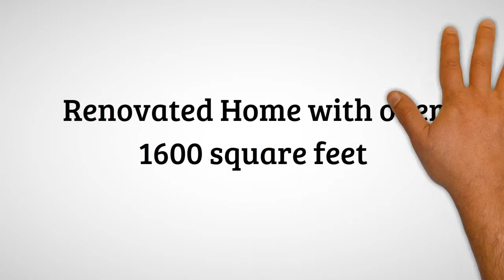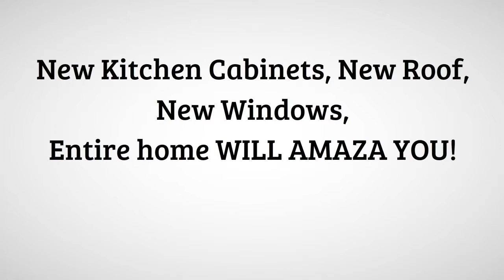El Paso Real Estate – Newly Renovated Home In Central El Paso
This newly renovated home is located at 4327 Tierra Madera.  You will be delighted with the look as you walk into this 1600 square foot home.  Very stylish look and the kitchen also has an appealing look with its makeover.

The master bedroom offers a double closet (his and hers) and you can use extra space for storage. The renovated bathroom has a nice spacious vanity area.

There are two full baths to accommodate everyone in the home. The bathroom and kitchen cabinets follow the same color scheme, that being a dark wood with speckled brownish granite counters.  With an open floor plan, from the kitchen you can look out to the dining area and out to the living room.  A stainless steel package is included.

Being centrally located you will find that there is easy access to major freeways.  You will be minutes away from University Medical Center, The Children’s Hospital, The Texas School of Medicine and of course many businesses throughout.  Close to schools within the El Paso Independent School District. You will be located in an area where you can find just about anything you are looking for!

The front yard has a rock landscape with trees and has a small rockwall fence with wrought iron.  The driveway is fully paved for extra parking space or can be used for any function requiring a flat surface.

The home has refrigerated air for a comfortable feeling during the hot summer months. It has tile throughout the entire home.  It has a new roof and new windows. A one year warranty is included with this purchase.